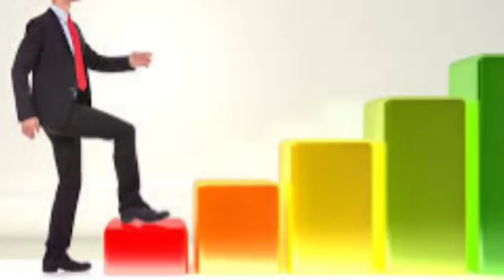Safalta ka Raj - By Dilip Patil - Computer Consultant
Safalta ka Raj

Logitech Keyboard mouse set -

I am science graduate and worked with many platforms from last 28 years currently doing
Video editing
Computer consultant
Career guidance
Motivational Speaker
Singer